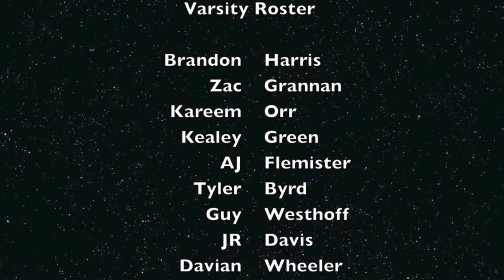Notre Dame Basketball 2013-14 Season Highlights